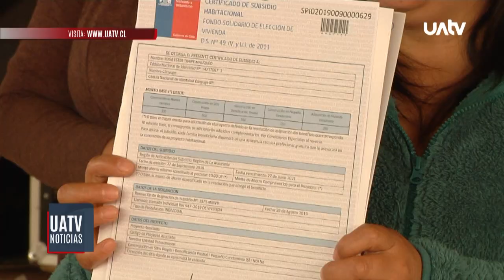307 Familias accedieron a subsidio del MINVU